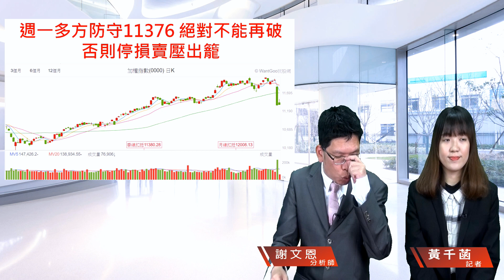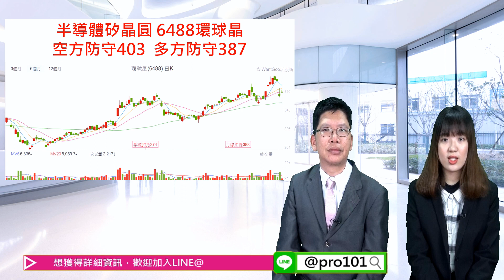財經急診事-20200131／外資狂賣 止跌訊號怎麼看？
受到武漢疫情影響🤒
💸外資今天還是在賣
被動元件、矽晶圓族群需要留意些什麼呢？